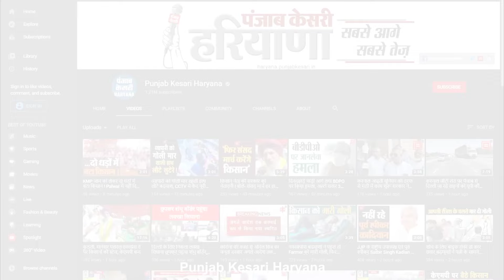Indri में पराली जलाने पर पुलिस प्रशासन गंभीर, किसानों को दी सख्त चेतावनी